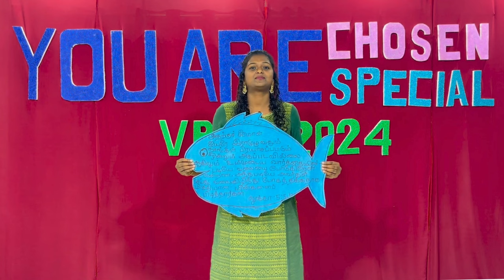TRAILER | VIRTUAL VBS 2024 | You are CHOSEN | You are SPECIAL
This is a trailer video for the online VBS conducted by Fred's Ark on the theme "You are CHOSEN. You are SPECIAL." in the year 2024.